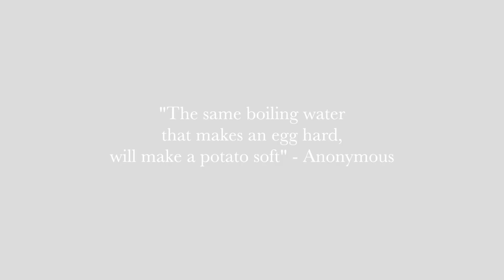Contownian Network: The Tribe 01 27 23:*Reupload*